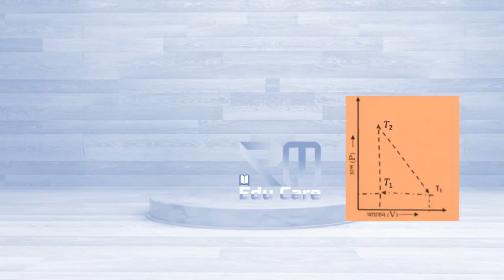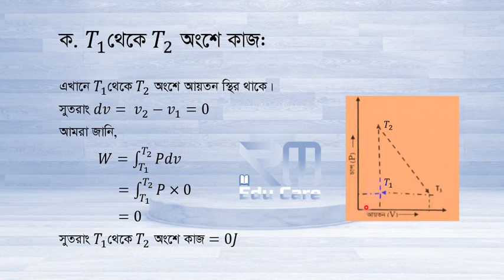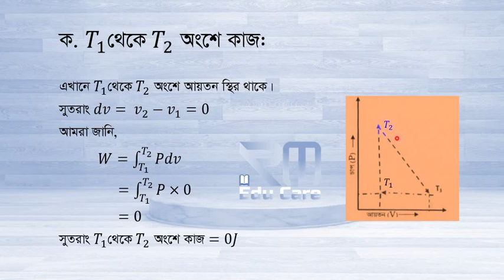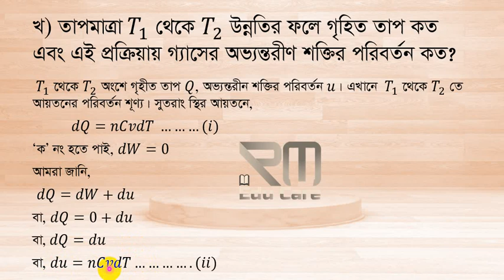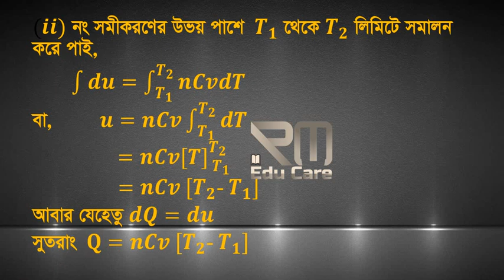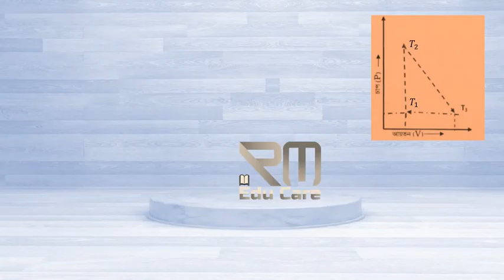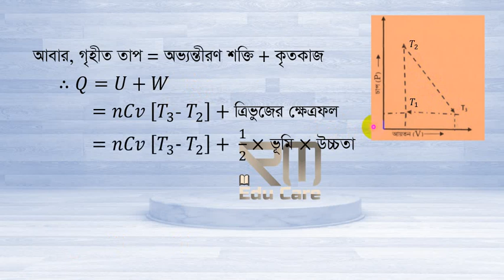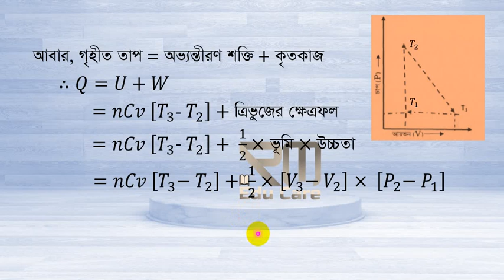HSC 2022 Physics Assignment week 2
hsc exam 2022 assignment
hsc assignment 2021 physics
HSC Physics Assignment
Alim Physics Assignment
HSC Physics Assignment 2021
HSC Assignment Physics
Physics 2nd Paper Assignment
hsc physics assignment
physics assignment hsc 2022
hsc physics assignment answer
hsc 2022 physics assignment
hsc assignment 2022 physics
hsc exam 2022 physic assignment solution
hsc 2022 assignment answer physics
physics assignment
physics assignment answer
২য় সপ্তাহ
Class 11 HSC Physics Assignment Answer Solution 2021
physics assignment
পদার্থবিজ্ঞান এসাইনমেন্ট অ্যাসাইনমেন্ট উত্তর
পদার্থ বিজ্ঞান এসাইনমেন্ট
পদার্থ বিজ্ঞান এসাইনমেন্ট উত্তর
পদার্থ বিজ্ঞান এসাইনমেন্ট ২০২১
এসাইনমেন্ট
পদার্থবিজ্ঞান এসাইনমেন্ট
এসাইনমেন্ট পদার্থ বিজ্ঞান
পদার্থবিজ্ঞান এসাইনমেন্ট এইসএসসি ২০২২
পদার্থ বিজ্ঞান এ্যাসাইনমেন্ট
এসাইনমেন্ট ২০২১
HSC 2022 Assignment Physics 2nd Week
Physics assignment class 11
Assignment HSC 2022
Physics assignment 2022 hsc
Physics Assignment 2nd week for hsc 2022
Physics assignment answer hsc
2022 hsc assignment Physics
পদার্থ বিজ্ঞান এসাইনমেন্ট
২০২২ সালের এইসএসসি পরীক্ষার্থীদের দ্বিতীয় সপ্তাহের এসাইনমেন্ট
এইসএসসি ২০২২ এর শিক্ষার্থীদের  জন্য পদার্থবিজ্ঞান এসাইনমেন্ট
পদার্থ_এসাইনমেন্ট
পদার্থ বিজ্ঞান এসাইনমেন্ট ২০২২
নতুন এসাইনমেন্ট
২য় সপ্তাহের পদার্থ বিজ্ঞান এসাইনমেন্ট
এসাইনমেন্ট ২০২১
HSC এসাইনমেন্ট
HSC 2022 Assignment Physics
2022 hsc assignment physics
2nd week assignment Physics
HSC 2022 2nd Week assignment
HSC Assignment 2021
HSC Physics Assignment
Alim Physics Assignment
Physics Assignment
HSC Assignment Physics
Assignment HSC
পদার্থবিজ্ঞান ২য় পত্র এসাইনমেন্ট
পদার্থবিজ্ঞান এসাইনমেন্ট
২য় পত্র
physic assignment solution hsc
hsc 2022 assignment
hsc physics assignment
hsc exam 2022 physic assignment question solution
physics assignment answer
physics assignment solution
hsc physics assignment solution
hsc assignment 2021
physics assignment
hsc 2022 physic assignment solution
hsc assignment
hsc assignment
hsc assignment 2021
hsc bangla assignment
hsc 2022 bangla assignment
hsc bangla assignment 2021
hsc assignment 2nd week
hsc bangla assignment answer
hsc assignment 2022
bangla assignment hsc 2022
hsc assignment bangla 2nd paper
hsc 2nd week bangla assignment
hsc bangla assignment answer 2021
assignment hsc 1st year
hsc 1st year assignment 2021
assignment hsc bm
hsc assignment 2022 bangla
assignment
assignment answer
assignment solution
assignment 2021
এসাইনমেন্ট
এসাইনমেন্ট ২০২১
১০ম শ্রেনির এসাইনমেন্ট
১০ম শ্রেনির এসাইনমেন্ট ২০২১
১০ম শ্রেনির এসাইনমেন্ট ২য় সপ্তাহ
১০ম শ্রেনির এসাইনমেন্ট উত্তর
assignment solution for class 10
new assignment
assignment 2021
১০ম শ্রেনির গণিত এসাইনমেন্ট উত্তর
১০ম শ্রেনির বাংলা এসাইনমেন্ট উত্তর
১০ম শ্রেনির ইংরেজি এসাইনমেন্ট উত্তর
১০ম শ্রেনির তথ্য ও যোগাযোগ প্রযুক্তি এসাইনমেন্ট উত্তর
১০ম শ্রেনির বিজ্ঞান এসাইনমেন্ট উত্তর
১০ম শ্রেনির বাংলাদেশ ও বিশ্বপরিচয় এসাইনমেন্ট উত্তর
education
talukdar academy
english apps
high school
school assignment
১০ম শ্রেণির উত্তর
class 6 math
class 10 bangladesh & global studies
১ম সপ্তাহের এসাইনমেন্ট উত্তর
২য় সপ্তাহের এসাইনমেন্ট উত্তর
assignment answer